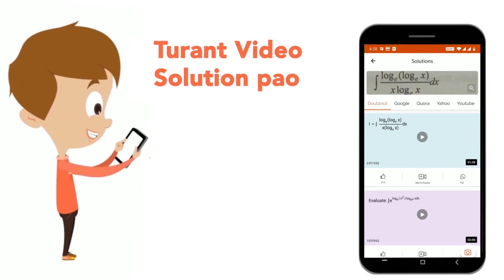कीटभक्षी पौधे निम्न में से किसके लिए कीटो का भक्षण करते हैं? | CLASS 14 | प्रैक्टिस सेट 8 (पेपर...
कीटभक्षी पौधे निम्न में से किसके लिए कीटो का भक्षण करते हैं?
Class: 14
Subject: BIOLOGY
Chapter: प्रैक्टिस सेट 8 (पेपर II)
Board:CTET

👉 Have Any Query? Ask Us.